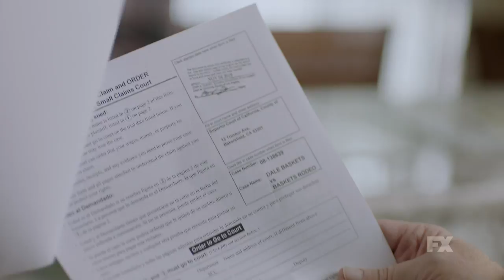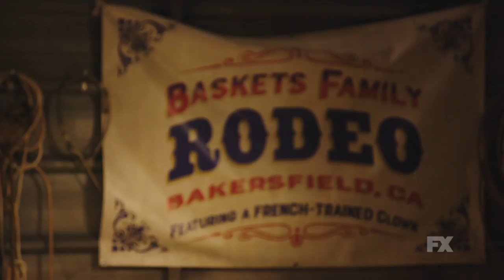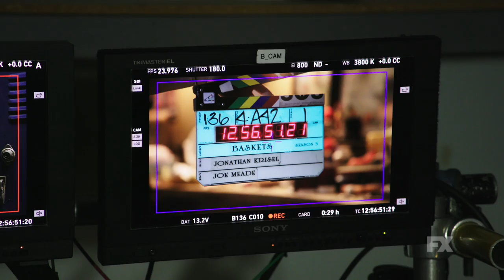Baskets | Inside Season 3: First Look | FX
From goofy clown story to goofy clown family story. Get a FIRST LOOK at the all-new season of Baskets. Premieres 1/23 on FX.

Nothing brings a family together like a family business – or at least that was the plan.

Welcome to the Baskets Family Rodeo, where Christine is the President and CEO despite never having seen a rodeo before. Chip has his first full-time gig since Arby’s but can barely transfer a phone call, let alone recruit much-needed clowns. And even though Dale is the only one in the family who has run a business, he can’t get anyone to listen to him – his family, the employees, or the horses. Good thing Martha is always nearby to lend a hand (when she's not pursuing Basque shepherds).